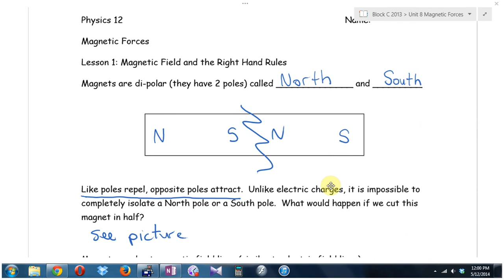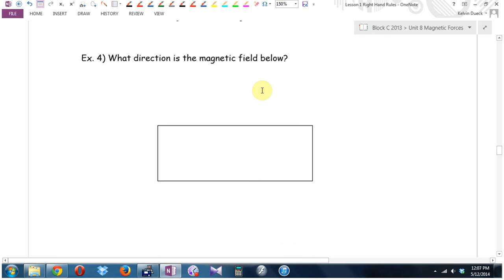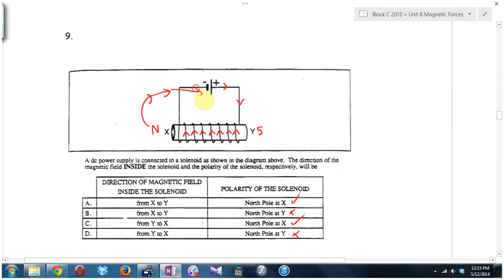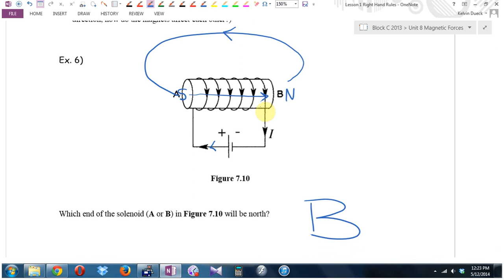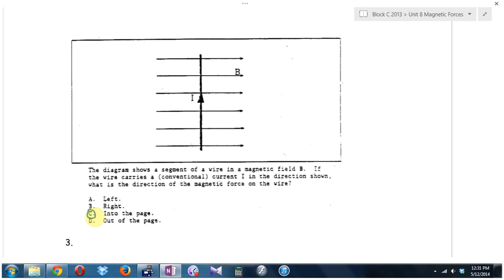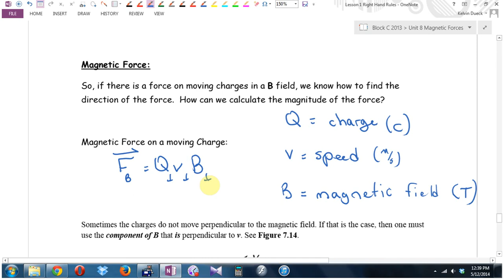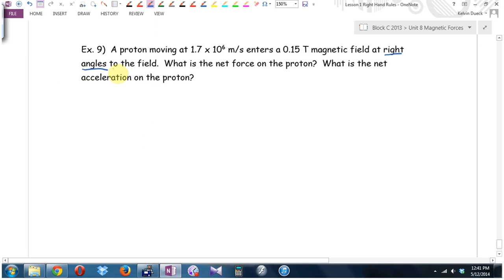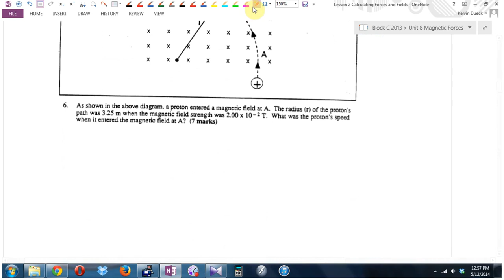Physics 12 U8L1 Right Hand Rules Part 2